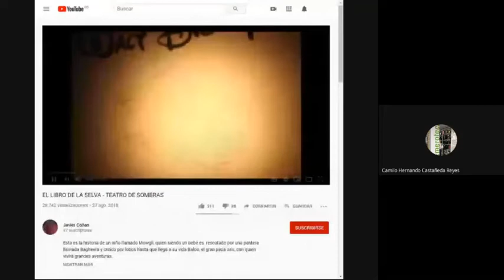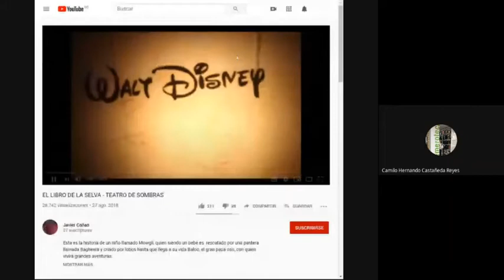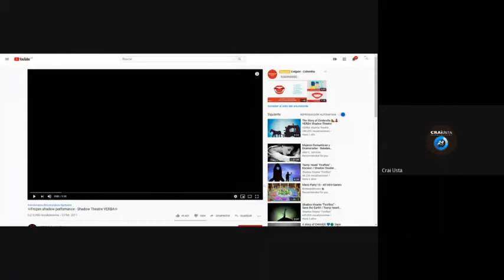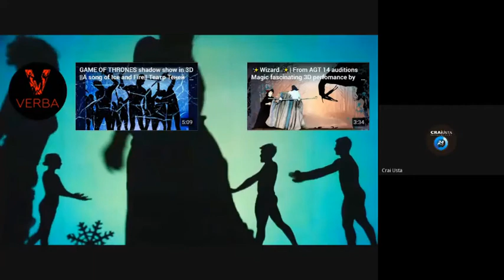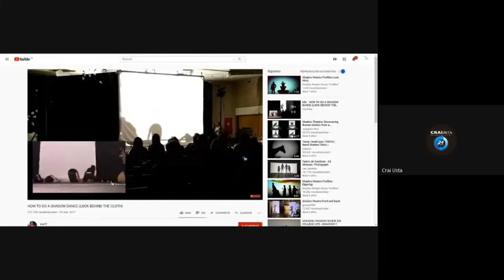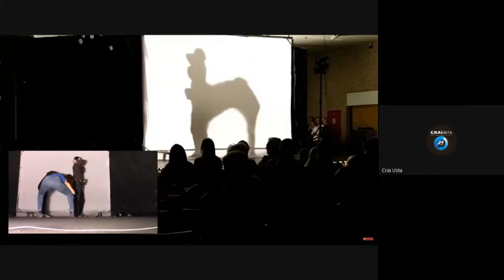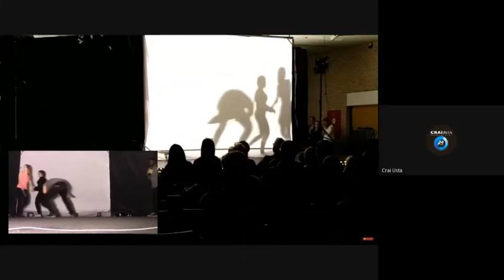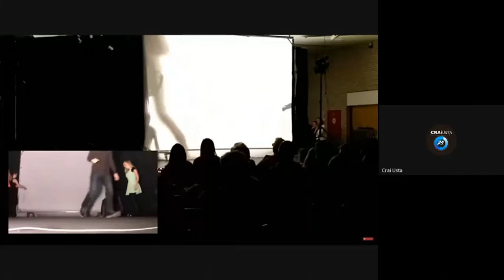Maratón de servicios - Teatro de sombras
La última actividad de nuestra maratón de servicios 24 horas del CRAI-USTA, te presentamos nuestro teatro de sombras, realizado por uno de nuestros colaboradores.

Recuerda que estamos en servicio 24/7 por todo el mes de Mayo.